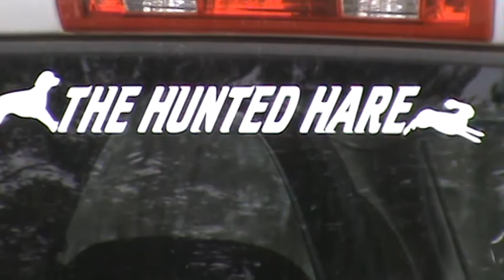BEST OF 2013 PART 1